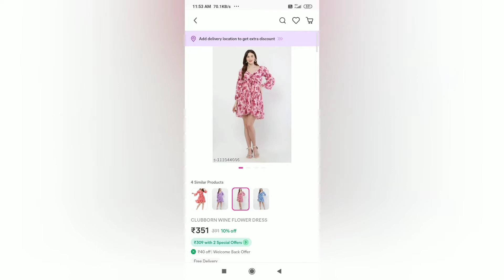Meesho Trending Haul ❣️/ Meesho Kurti / Dresses / Polka dot maxi dress 👗👗 must buy items for girls💃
Meesho Trending Haul ❣️/ Meesho Kurti / Dresses / Polka dot maxi dress 👗👗 must buy items for girls💃. @poonamsid